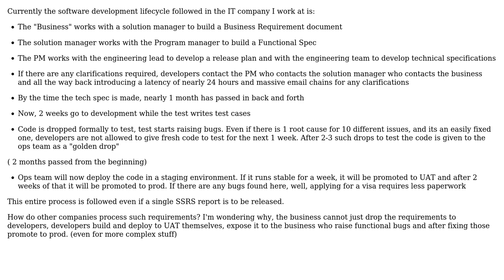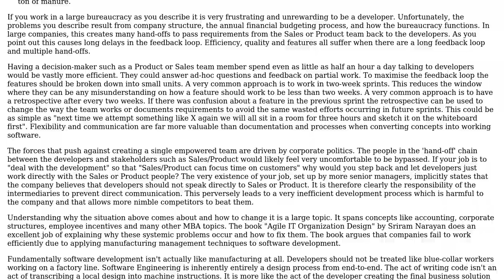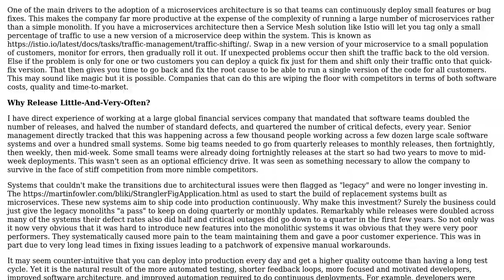Software Engineering: Why is a software development life-cycle so inefficient? (4 Solutions!!)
Software Engineering: Why is a software development life-cycle so inefficient?

With thanks & praise to God, and with thanks to the many people who have made this project possible! | Content (except music & images) licensed under CC BY-SA | Music | Images & others | With thanks to user user87166 user Telastyn user simbo1905 user JeffO user Frederik Krautwald and the Stack Exchange Network Trademarks are property of their respective owners. You are responsible for your own actions.